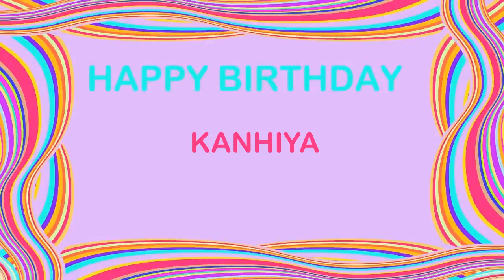Kanhiya Birthday Postcards & Postales